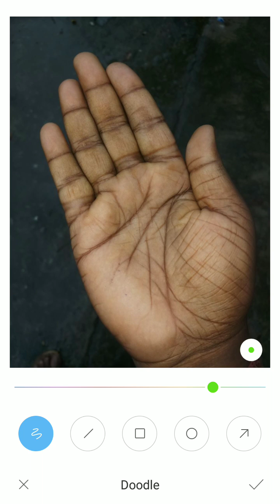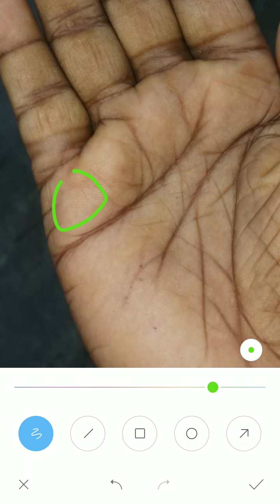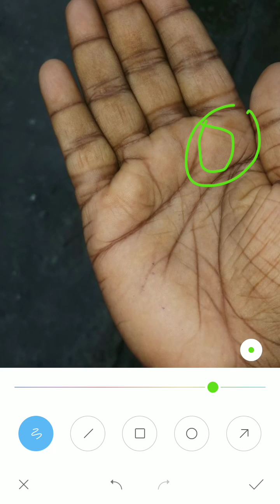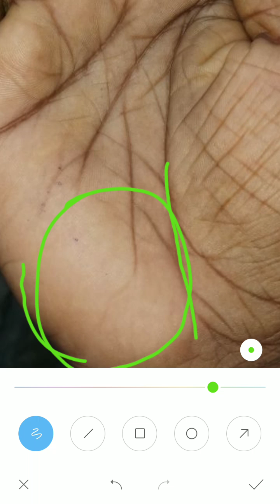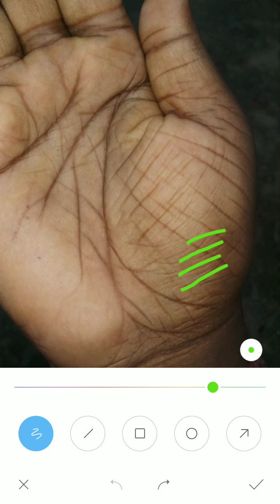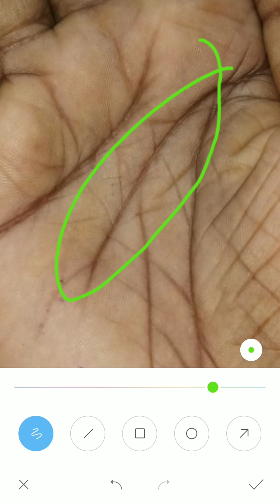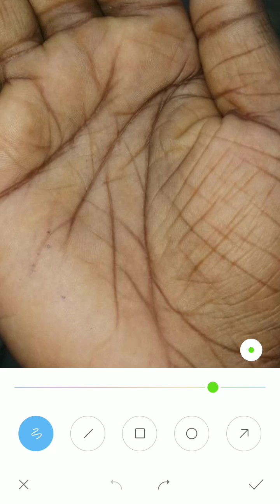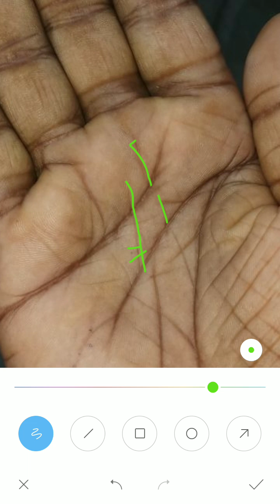मेरी शादी कब होगी? hand reading in hindi